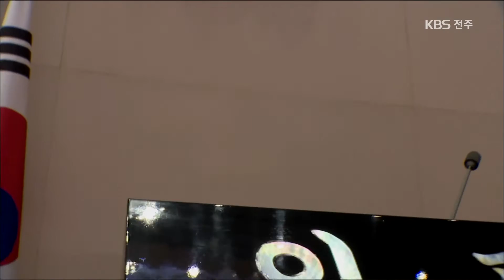국비 확보 다소 숨통...선거법은 '미궁' 2019.12.09(월)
[앵커멘트]
지역 균형발전을 위해선
무엇보다 예산의 고른 배분이
중요한데요,
내년도 전북 관련 국비 확보는
다소나마 숨통이
트일 것으로 보입니다.
또 다른 쟁점인 선거법은
논의가 미뤄지면서,
다시 미궁에 빠졌습니다.
이종완 기자입니다.

[리포트]
애초 정부가 편성한
내년도 전북 관련 국가 예산은
6조6천5백억 원.

7조 원에도
한참 못 미치는 규모였고,

국회 상임위 단계에서도
천5백억 원 늘리는 데 그쳤습니다.

그나마
국회 '4+1 협의체'가
막판 조율에 나서면서
가까스로 7조 원을
넘어설 전망입니다.

예산안 국회 본회의 상정을 앞두고
4천백억 원이 늘어난
7조7백억 원으로 증액됐기 때문입니다.

자유한국당이 변수지만,
당장 국회 처리를 앞두고 있어
그대로 통과될 가능성이 큽니다.

김미정/전라북도 정책기획관[녹취]
"4+1 협의체를 통해서 전북의 여러 의원님들께서 힘을 합쳐주셨고요. 그 결과 전년과 같이 연속 7조 원 예산 확보가 예상되고 있습니다."

4+1 협의체가
전북 10개 선거구를
그대로 유지하기로 하면서,
지역구 250명과
비례대표 의원 50명을 뽑는 안을
유력하게 협의해왔습니다.

그런데,
한국당이 다시 협의에 참여하기로 하면서
원점으로 돌아갈 처집니다.

선거법 논의를
임시국회로 미룬 점도 변숩니다.

유성엽/대안신당 대표[녹취]
"전북은 물론이고 호남 지역구 축소가 더 이상 있어서는 안 된다는 점에 있어서는
다 동의를 하고 공감하고 있기 때문에
아마 그런 방법이 찾아질 겁니다."

총선이
넉 달 앞으로 다가온 상황에서
선거구 개편 논의가
또다시 안갯속으로 빠져들면서
지역 정치권의 셈법도
더욱 복잡해졌습니다.